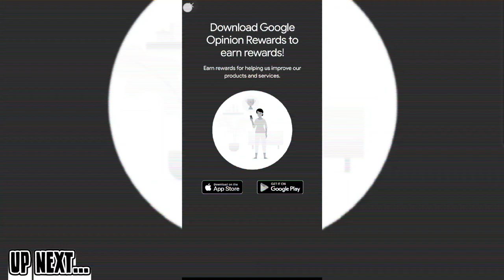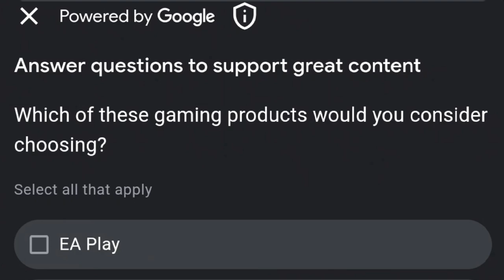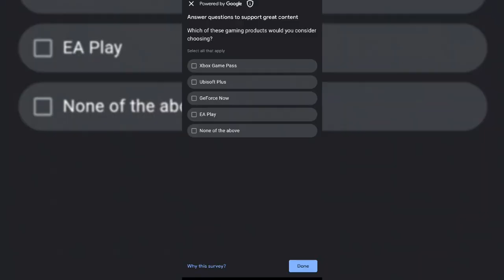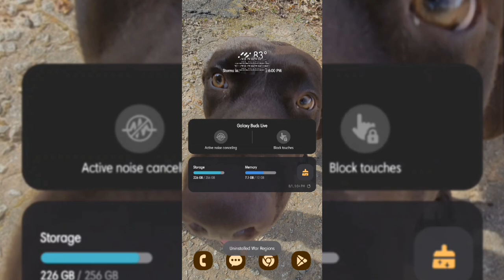reality is often disappointing. | war regions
I had hoped for a fun gaming experience, but I did not get that.
I guess that's a me problem, idk.

0:00 - Up Next...
0:30 - suffering starts
27:59 - suffering subsides